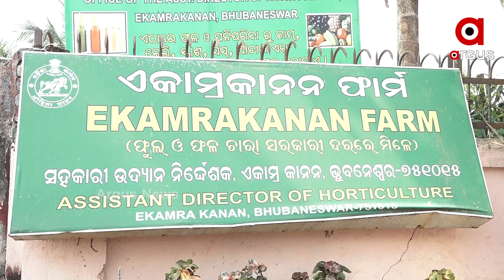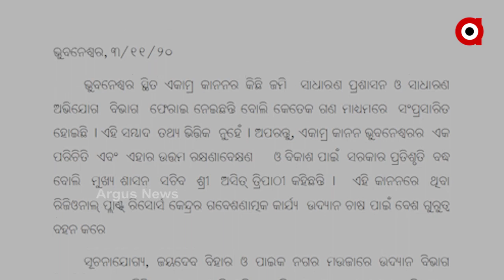ଏକାମ୍ର କାନନ ଫାର୍ମ ଜମିକୁ ନେଇ ତେଜୁଛି ବିବାଦ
ଏକାମ୍ର କାନନ ଫାର୍ମ ଜମିକୁ ନେଇ ତେଜୁଛି ବିବାଦ । ଏକାମ୍ର ଫାର୍ମର 20 ଏକର ଜମିକୁ ଉଦ୍ୟାନ ବିଭାଗ ଠାରୁ ନେଇ ସାଧାରଣ ପ୍ରଶାସନ ବିଭାଗକୁ ହସ୍ତାନ୍ତର ପ୍ରସ୍ତାବକୁ ନେଇ ଆନ୍ଦୋଳନକୁ ଓହ୍ଲାଇଛି ବିଜେପି ...
ଅଧିକ ଖବର ପାଇଁ ଡ଼ାଉନଲୋଡ କରନ୍ତୁ “Argus News” ଆପ୍